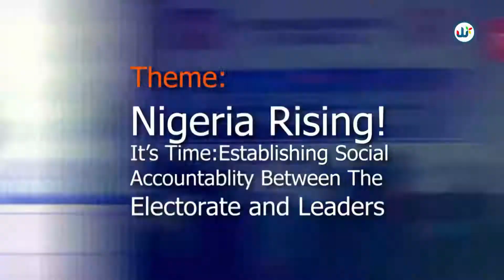THE WEEKEND SHOW - LIFESTYLE SEGMENT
The Lifestyle Segment Of The Weekend Show With Osasu Igbinedion And Nkechi Nnanna.